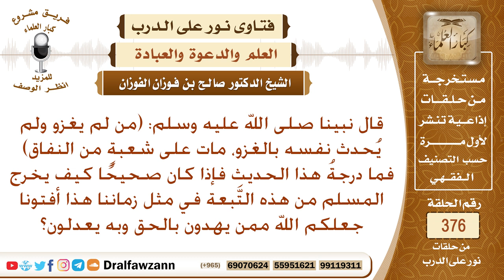ما صحة هذا الحديث (من لم يغزو ولم يحدث نفسه بالغزو، مات على شعبة من النفاق) وكيف يطبق في هذا الزمان؟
نص السؤال: قال نبينا صلى الله عليه وسلم: (من لم يغزو ولم يُحدث نفسه بالغزو، مات على شعبةٍ من النفاق) فما درجةُ هذا الحديث فإذا كان صحيحًا كيف يخرج المسلم من هذه التَّبعة في مثل زماننا هذا أفتونا جعلكم الله ممن يهدون بالحق وبه يعدلون؟
السيرة الذاتية :
للاشتراك في قناة الشيخ صالح الفوزان

رئيس الفريق
لمشروع كبار العلماء